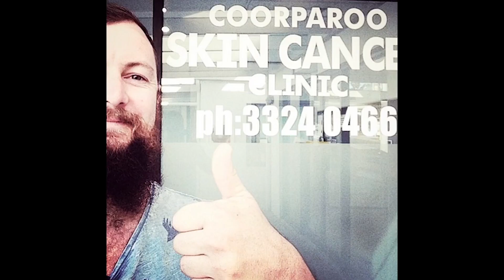Take action to protect your skin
This week is Skin Cancer Awareness Week and SwansTV caught up with a few people with messages about the importance of protecting your skin.